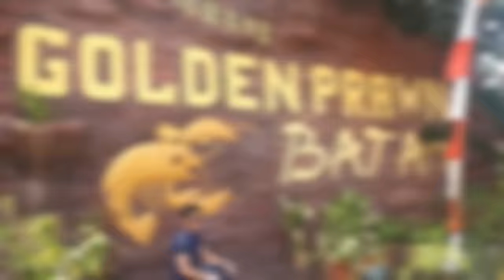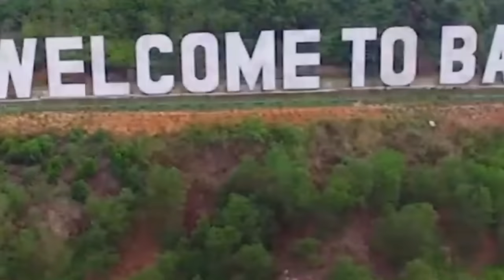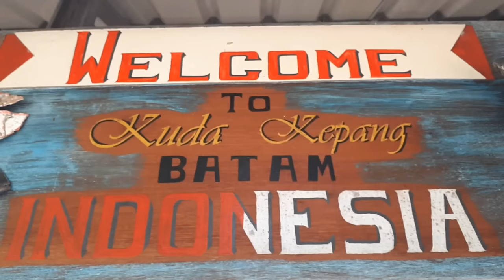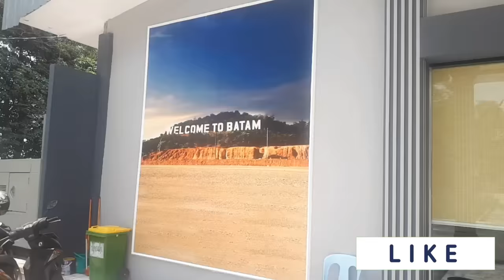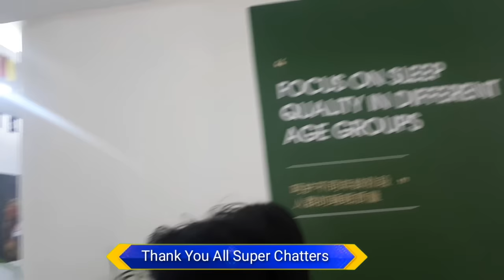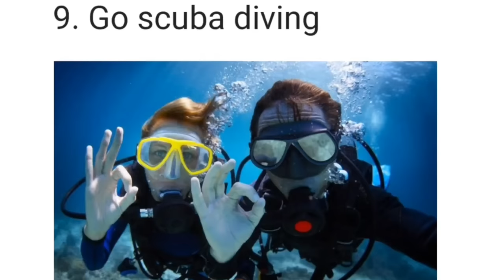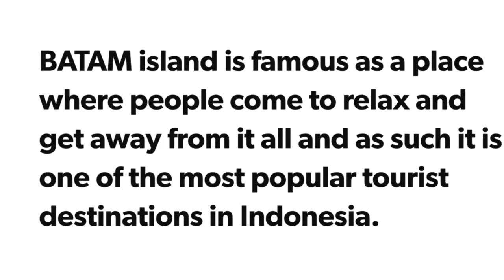BATAM, INDONESIA Best things to do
Please Connect to MY ONE AND ONLY VIP member
 @Maganda Talaga

Please Support my Super Chatter/Channel Members
 @Maganda Talaga
 @OPPA NATICS
 @MYK Cabalen TV
@Krista's Desert Life
@Klara Makris
@Franzi Helminger
@James14 Pal's
@thamara Azzukie
 @RIZZA STAM
@Mitchie Mou Vlog
 @Irene & William UK
@Yukina's Channel
 @Triple Deuce Scratcher
@Enoc Channel
@The Miss Yoyo Show
 @CheChe Tervo
 @Rehm Tech
@MCoy KSA Ph
 @Kizzmark tv
 @Ghen Laurenciana
 @OKAMA TV VLOG
 @MC Lakwatsera
 @Roselle Taylor
 @Whiteford vlog
 @Brithney U.S.A
 @Our Life in Our World
 @Irene & William UK
@Fifa's World
 @AnneDutch BisdakEurope
 @Krista's Desert Life
 @James14 Pal's
 @BIG MAMI CHANNEL
 @Rubiemae Anacaya
 @Challenger zone
 @The great Dave channel
 @cherely hauck81
@Lisajean Greener
@jeanilicious R.
@Art Cool Vlogs
 @RIZZA STAM
 @PRETZIE TV
 @OPPA NATICS
 @Bench Bratt
 @Franzi Helminger
@Its Winter_2003 @EMIE CHANNEL
@Retchel Butas
 @Adia U.

You’re free to use all this music in any of your social media videos, but you must include each of every music the following in your video descriptions (Copy & Paste):